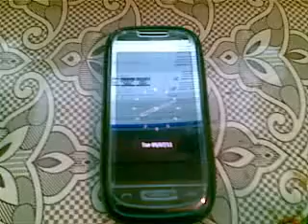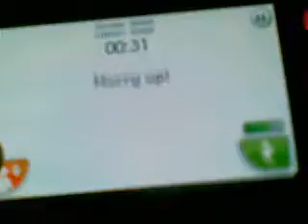nokia c7 00 game full HD